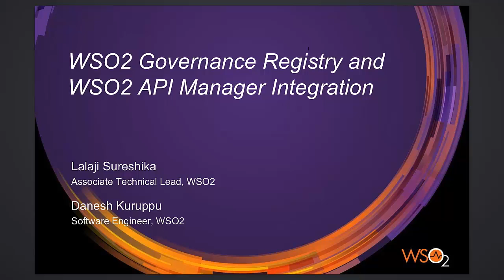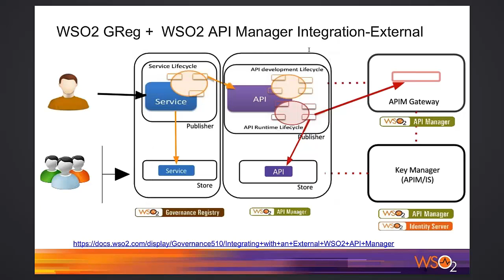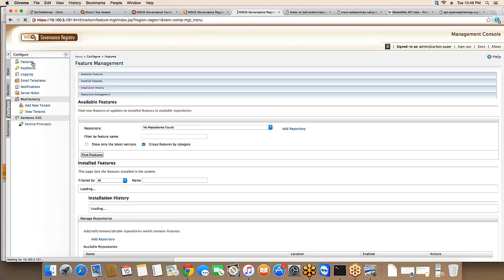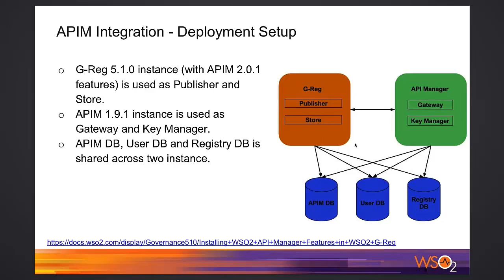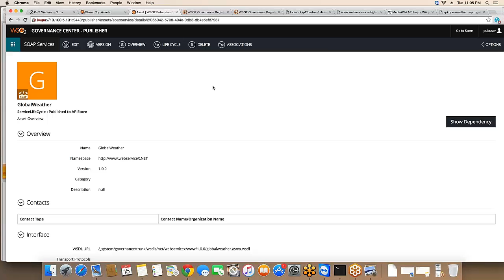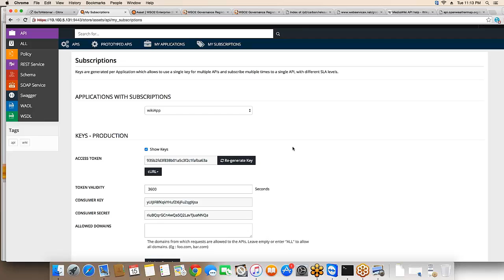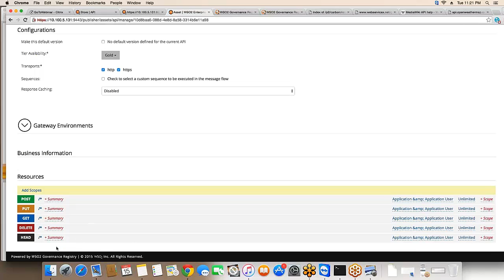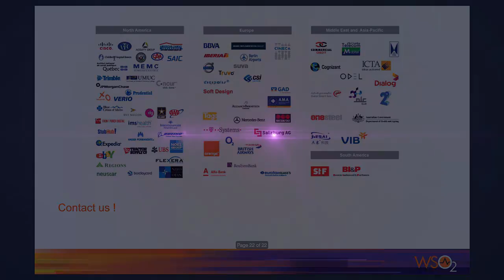WSO2 Governance Registry and API Manager Integration